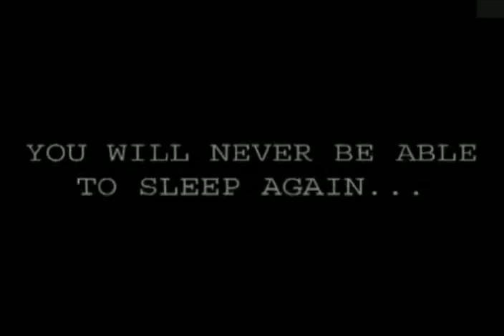The Scarecrow Trailer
Prepare youself for a movie thrillride so intense you'd better bring a crash helmet.